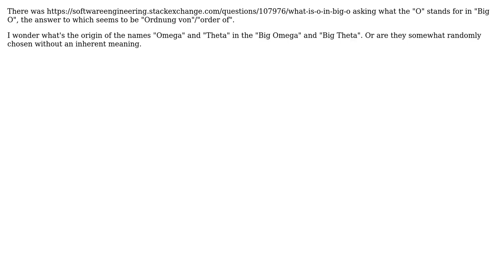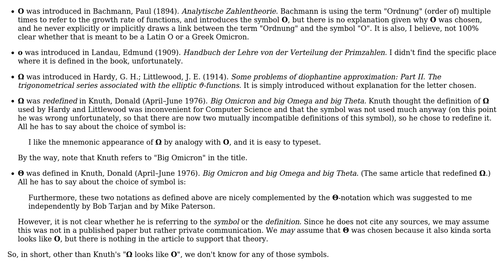Software Engineering: Why the names Omega and Theta in Big Omega and Big Theta?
With thanks & praise to God, and with thanks to the many people who have made this project possible! | Content (except music & images) licensed under CC BY-SA | Music | Images & others | With thanks to user xji user Jorg W Mittag and the Stack Exchange Network Trademarks are property of their respective owners. You are responsible for your own actions.